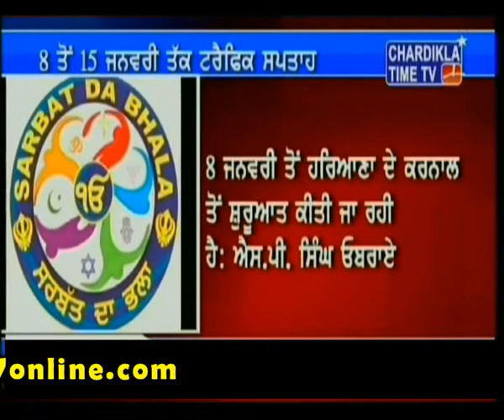Sarbat Da Bhala Organising Traffic Week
Sarbat Da Bhala Organising Traffic Week 8 Jan to 15 Jan 2014